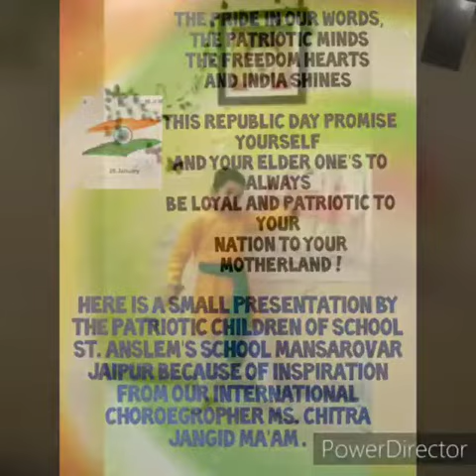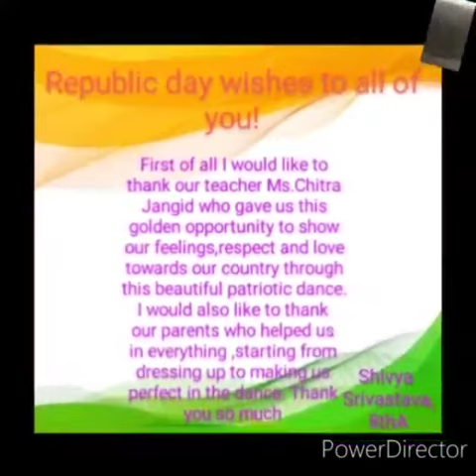Activity 2nd On Republic Day 🇮🇳🇮🇳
Video from Chitra Jangid